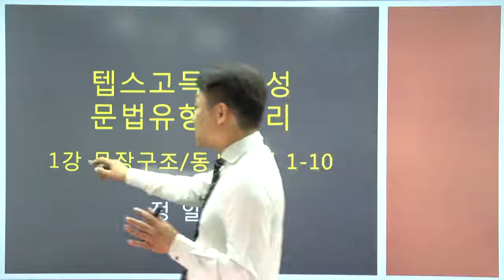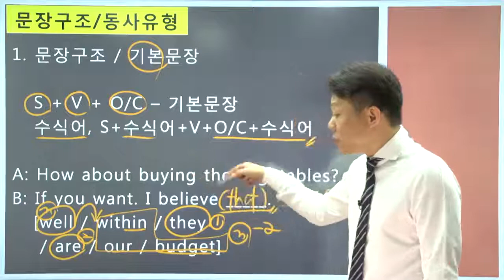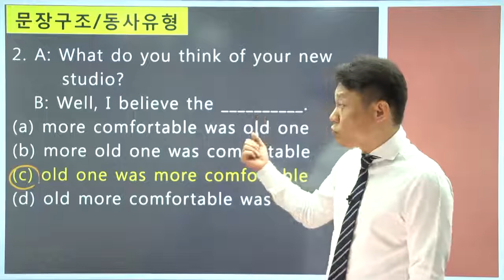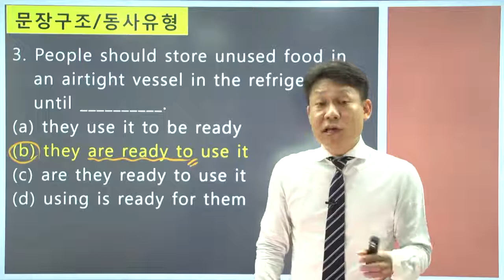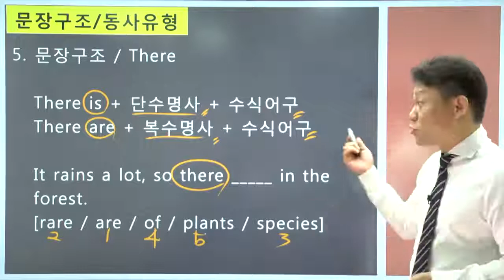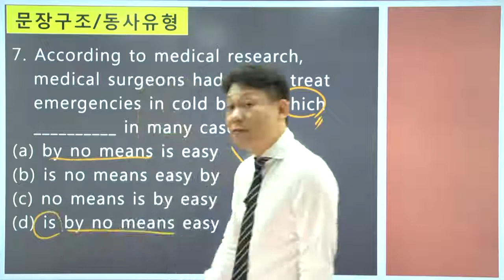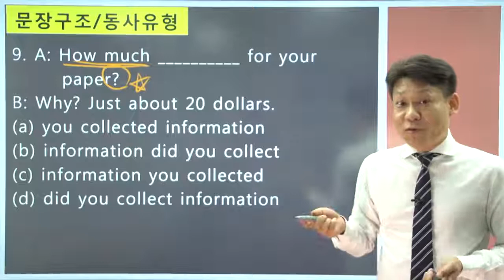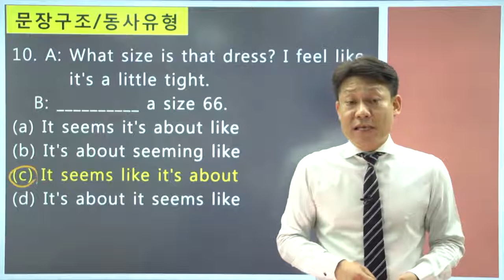[영단기/텝스인강]정일상T_내공충전! 1일 30분 텝스 유형 총정리 - 문법편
텝스인강추천!
텝스 고득점 완성 문법 유형 총정리!
영단기텝스인강 정일상선생님과 텝스 문법 정확하게 이해하기!